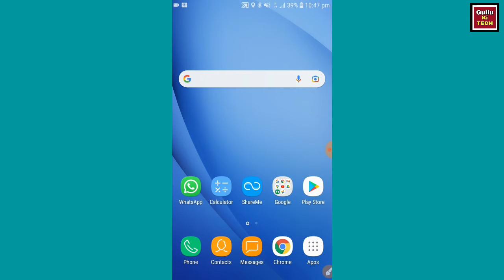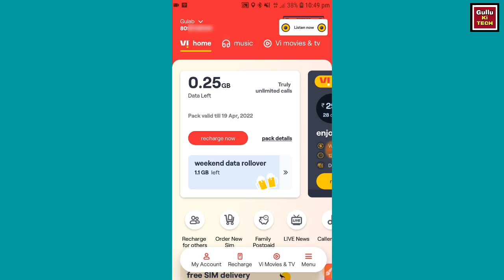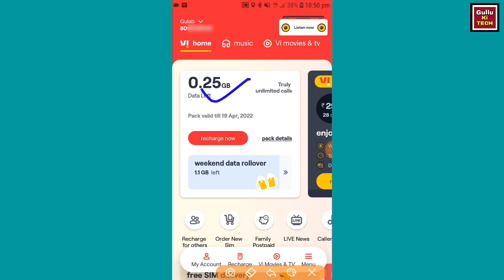vi ka mb kaise check kare !! vi sim ka data kaise check kare !! vi ka net balance kaise check kare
hello doston namaskar swagat hai aap sabhi ka ek aur naye video mein doston aaj ki video mein mein Maine bataya hai ki aap vi sim ka net balance kaise check Karen to agar aap bhi vi sim chalate Hai aur vi ka ka MB kaise check Karen yah sikhana chahte Hain to is video ko pura dekhiae is video ke andar main aap sabhi ko Puri complete jankari Di Hai ki aap VI sim ka ka data pack kaise check kar sakte hain

agar aapko yah video pasand aata hai to video ko like kariye Apne doston ke sath ise WhatsApp per share Karen channel per nahin ho to channel ko subscribe Karen agar aapke man mein koi sawal hai to aap hamen niche comment karke poochh sakte hain

👉हेल्लो दोस्तों मेरा नाम Gulab है और आपका बहुत बहुत स्वागत है मेरे YOUTUBE चैनल Gullu Ki TECH में अगर हमारी विडियो अच्छी लगे तो COMMENT करके जरूर बताये और VIDEO को LIKE भी करे और SHARE भी दोस्तों मैं आपके लिए विडियो बड़ी मेहनत करके बनाता हूँ SUPPORT जरूर करे मेरे प्यारे दोस्तों. 🙏